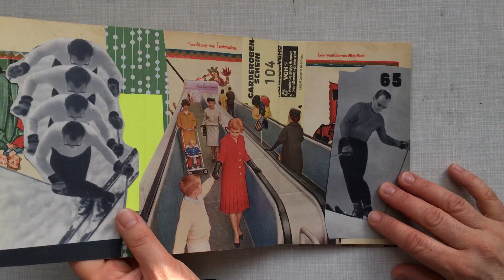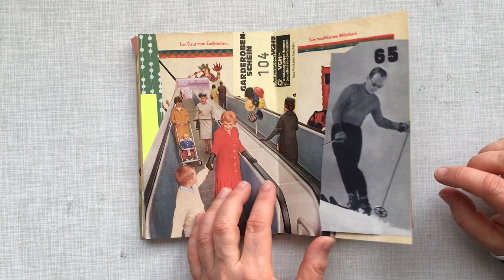The Unequal Twins - by Stefan Heuer (started) and Sabine Remy (finished) (2/2)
The second book of The Unequal Twins with Stefan Heuer  is finished and the pair of twins is complete.
Here is the book Stefan started and I finished.
Source material: Insel Bücherei No. 450 Die Minnesinger
This is part of an ongoing project by Sabine Remy called "The Unequal Twins", started 2018. Two identical books from the Insel Bücherei (Island Library), saved from the waste paper container, serve as a basis and will be sent by me, Sabine Remy,  to the respective collaboration partner. Both design one of the two books as a starter, both finish the other, so that at the end two original books are created. Everyone gets his started book back.